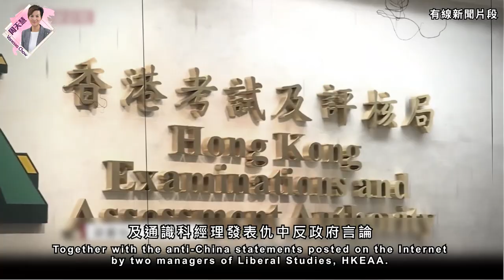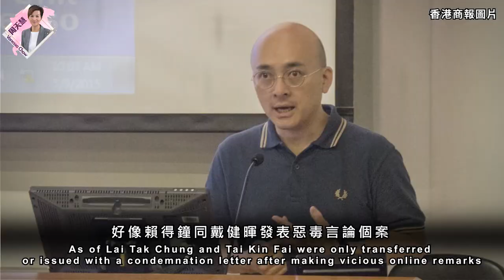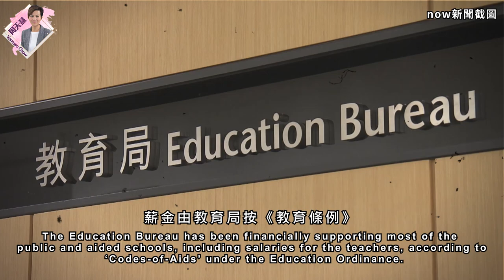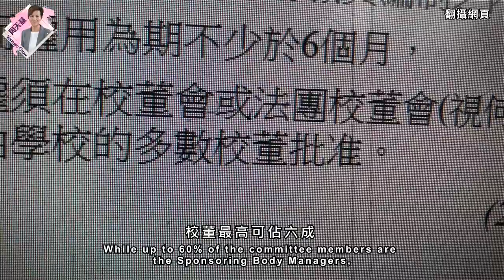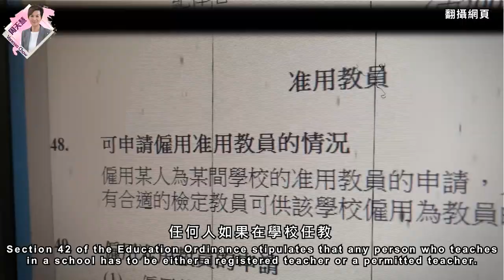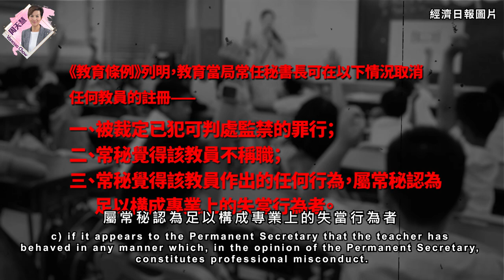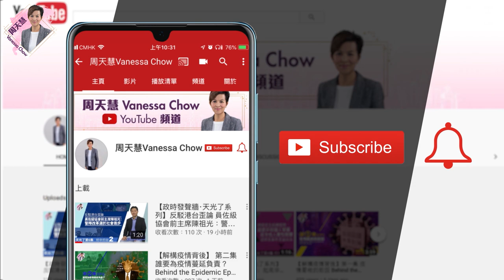【追蹤問題教師】第二集 無王管的專業？Tracking Problem Teachers Episode 2:A Profession without Proper Restrictions?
問題教師散播仇警言論，考評局爆出偏頗試題，通識科經理發表仇中反政府言論，黃絲老師包庇縱容欺凌警察子女。香港絕大多數官校及資助學校教師薪酬都是公帑，教育局卻連解僱一位專業失德的老師都沒有辦法，難道教育界已變成無王管的專業？ 想知道教育局為何無法解僱問題教師？點解教師資格註冊容易註銷難？教協又是如何以「聲援」為藉口包庇問題教師？教師註冊制度是否有檢討的必要？

立即點擊《追蹤問題教師第二集 無王管的專業？》，主持周天慧同你分析教育界無王管的一面！